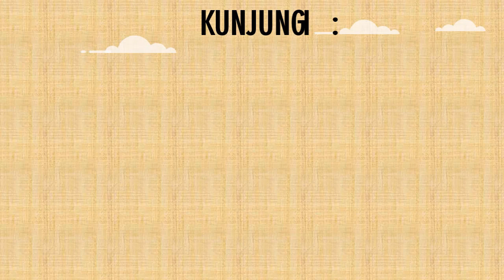Surat Keterangan Pindah Sekolah Ke Poland